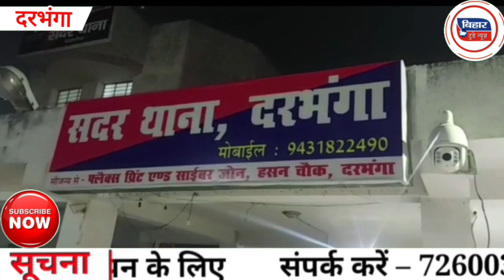Darbhanga Airport पर मैगजीन कारतूस और कई आई कार्ड के साथ एक यात्री हुए गिरफ्तार।